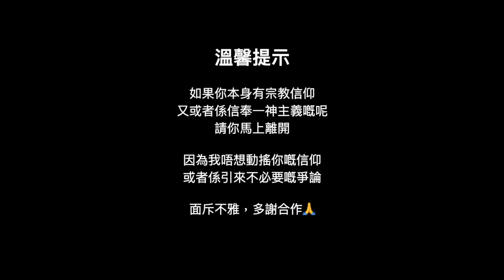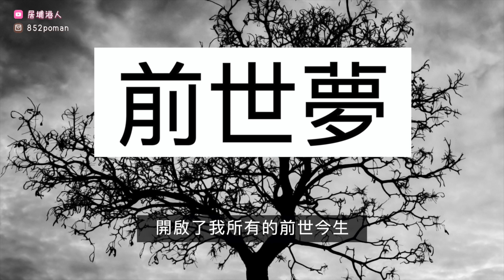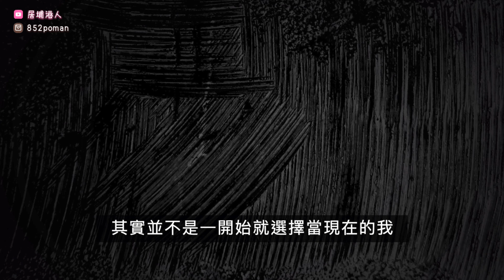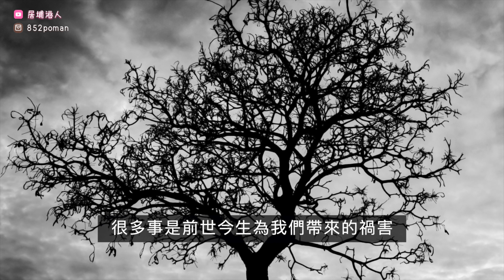[重製版] 離魂者N #15 - 前世夢｜Nibiru名字由來｜Nibiru說 | 靈魂出體 Out Of Body | 尼比魯Nibiru [中文字幕]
Hello大家好，今個系列係會環繞著外星這個Topic來說一些我的所見所聞
每一集會用讀1～2篇我嘅夢日記，再加以解說

[重製版] 離魂者Channel的影片要搬家了，搬回來「居埔港人」這個主頻道了！最舊一批的影片之前沒有上字幕，現在重製版也重新上字幕和後製了，希望大家可以多多支持 (如果對鬼神及靈修沒興趣可以Skip掉這系列喔)，而原有頻道的影片將會陸續下架，謝謝有追蹤離魂者Channel的每一位支持者。

原片上載日期：2020年12月13日

*Acted by Billy Lee*
*Edited & Filmed by Billy Lee & 艾菲 Ivy*